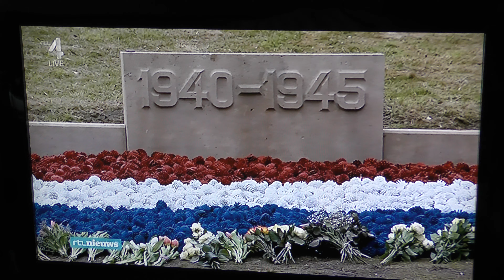Bron: RTL 4 - Dodenherdenking 1940-1945 - Waalsdorpervlakte - 04-05-2021